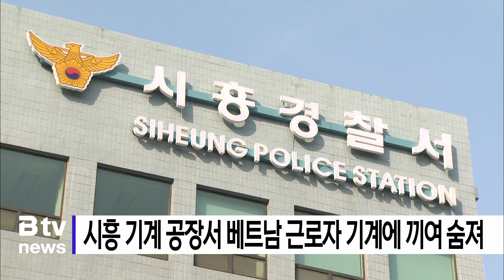시흥 기계 공장서 베트남 근로자 기계에 끼여 숨져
[앵커멘트]

18일 오전 8시 50분쯤 시흥의 한 기계 제조 공장에서
베트남 국적의 30대 근로자 A씨가
기계에 끼어 숨지는 사고가 났습니다.

경찰에 따르면 A씨는 금형으로 부품을 생산하는
기계를 이용한 작업을 하다 변을 당한 것으로 확인됐습니다.

경찰은 공장 관계자 등을 상대로
자세한 사고 원인을 조사하고 있습니다.